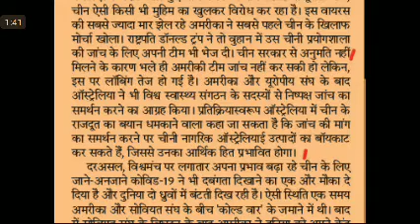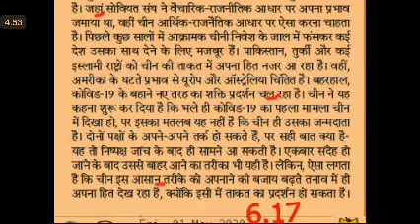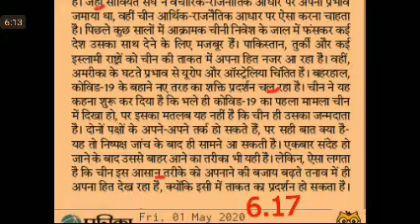Editorial Dictation @80 WPM #790, 1 May'20, Rajasthan Patrika EditorialDictation RHC